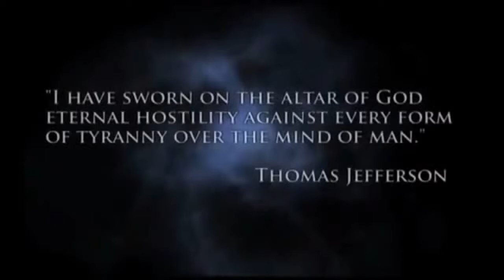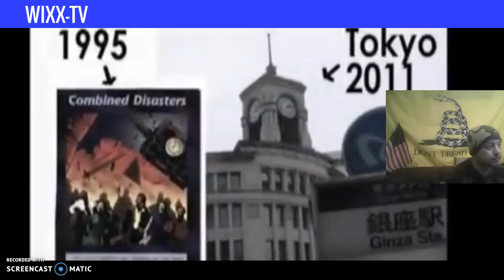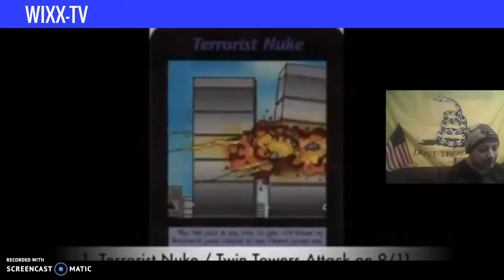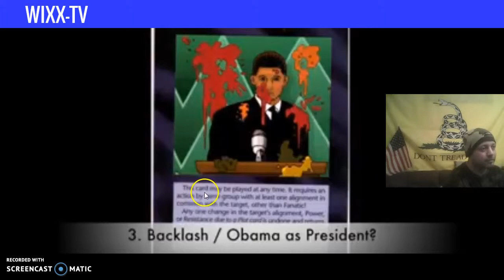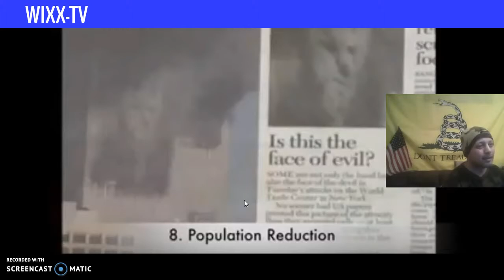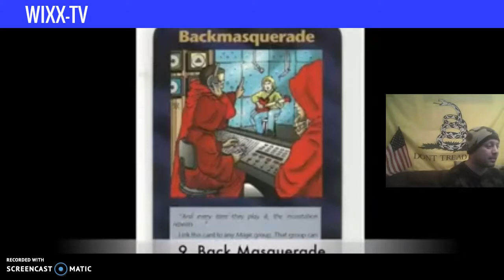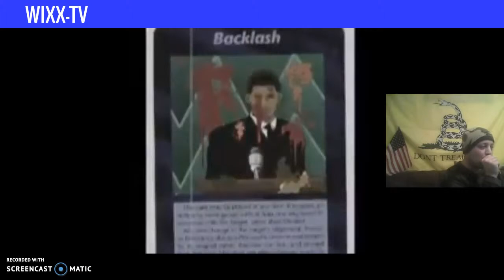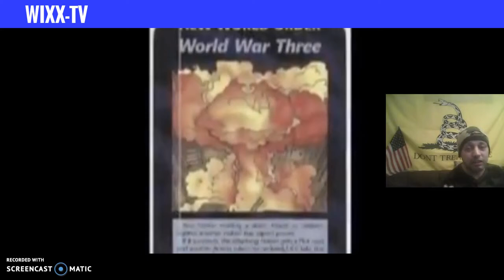GOVERNMENT HUNGER GAMES (Illuminati Card Game)